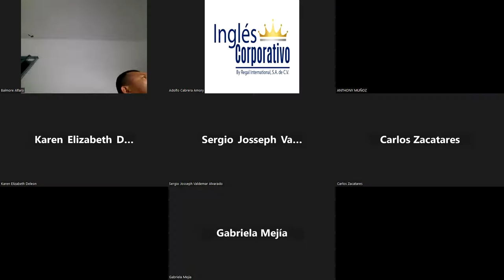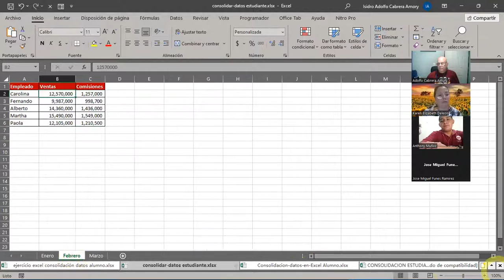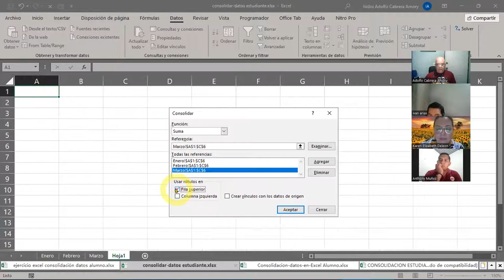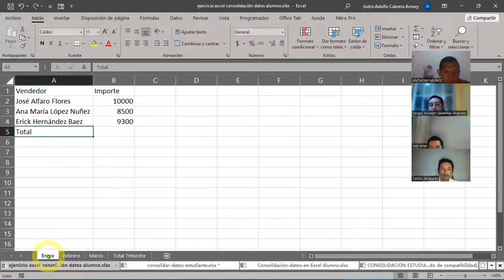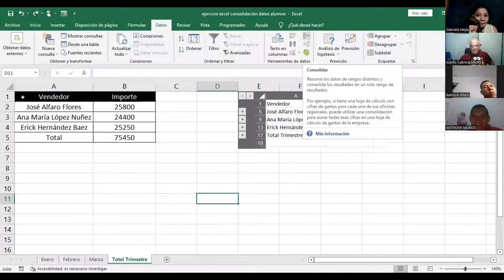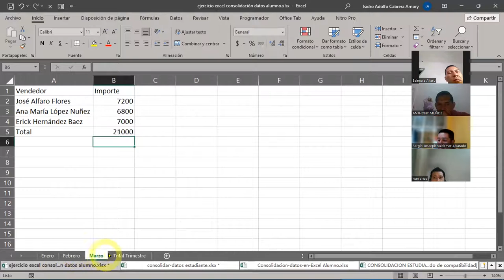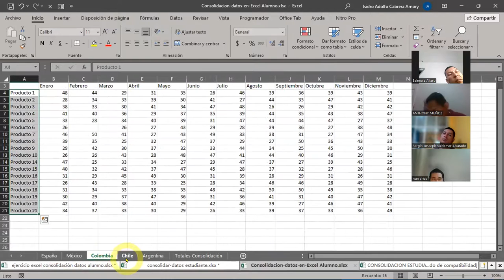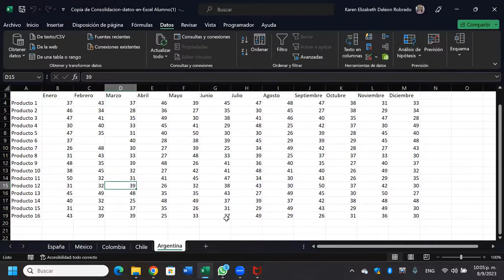SESION 15 08-09-2023 IC29811-0013-2023-CABRERA-Consolidar datos